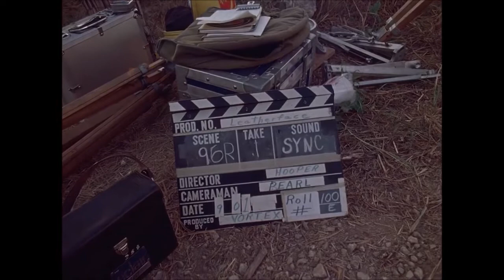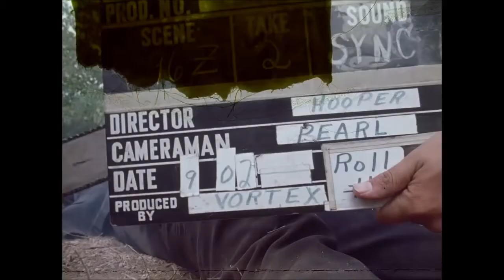Texas Chainsaw Massacre (1974) Filming of/Deleted Scenes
This is not an original upload. I will not be monetized. The original channel that uploaded this is
I'm just trying to expose a larger audience took this classic clip of filming/outtakes of the original Texas Chainsaw Massacre. Visit their channel for more classic gems of movie clips and trailers!